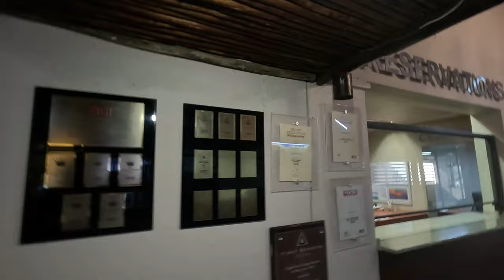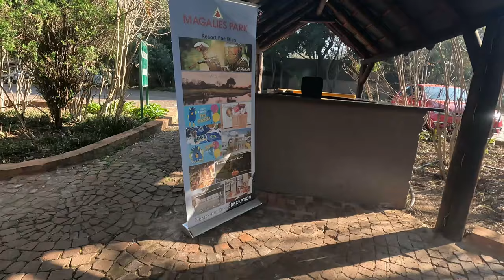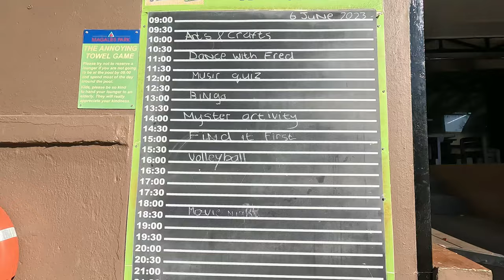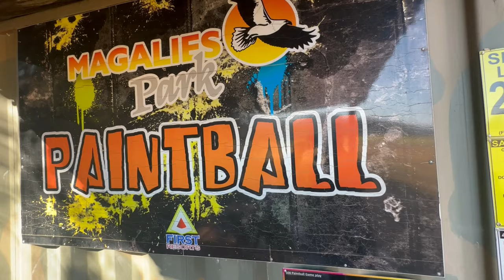Magaliespark Resort - The Perfect Getaway In Hartbeespoort! | Africa tamil vlog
Hartbeespoort, informally known as "Harties", is a small resort town in the North West Province of South Africa, situated on slopes of the Magaliesberg mountain and the banks of the Hartbeespoort Dam. The name of the town means "gateway of the hartbees" (a species of antelope) in Afrikaans. Schoemansville, named after General Hendrik Schoeman, a Boer General in the Anglo-Boer War, who owned the farm that the Hartbeespoort Dam was built on, is the oldest neighbourhood of Hartbeespoort.[2]